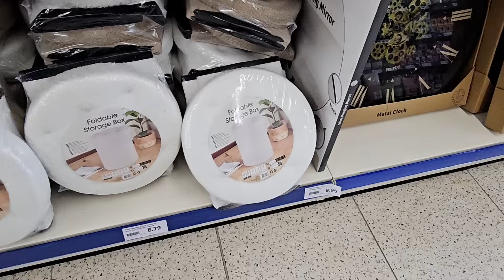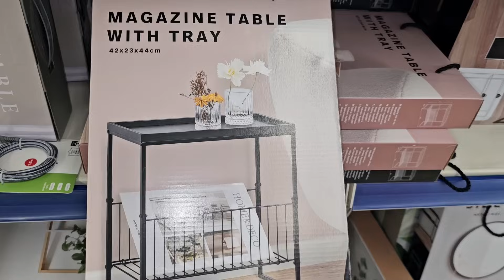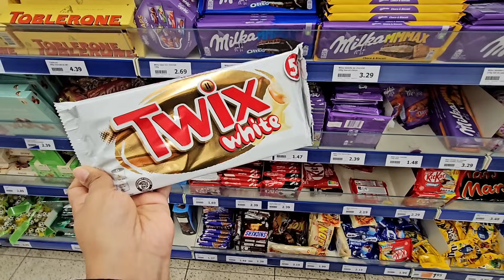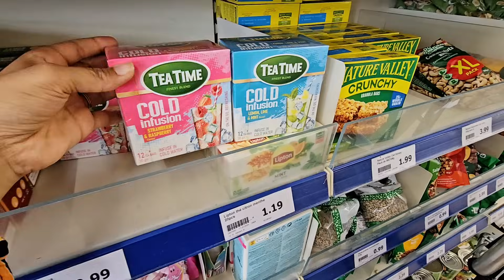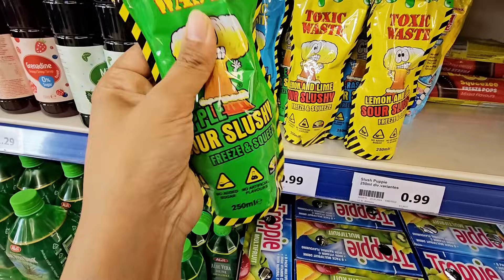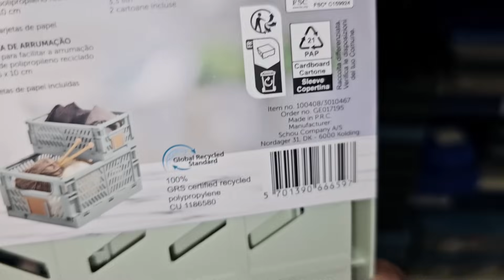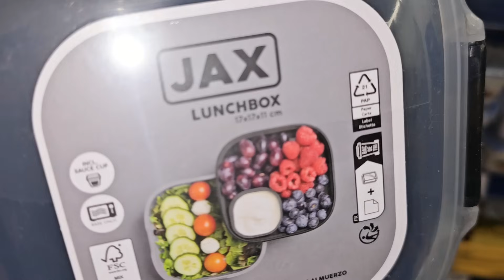🌹ACTION 100% NOUVEAUTÉS DU JOUR 06.05.24